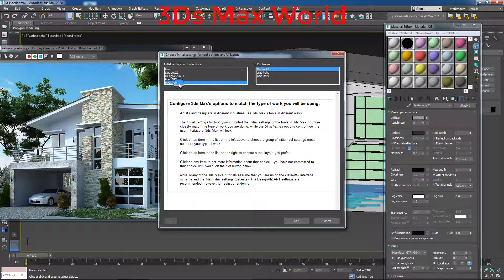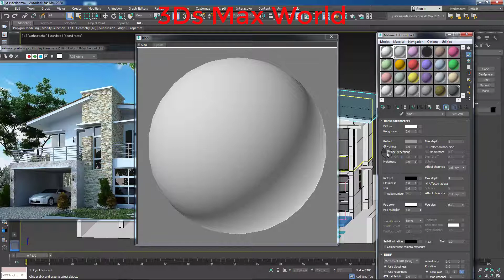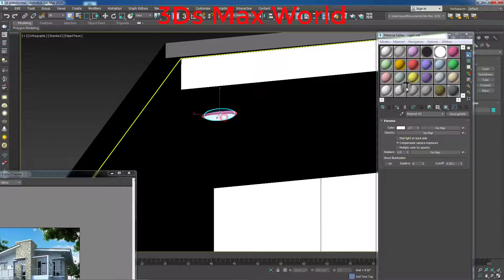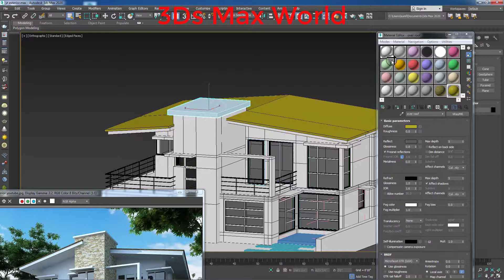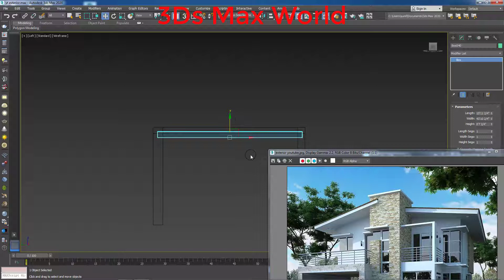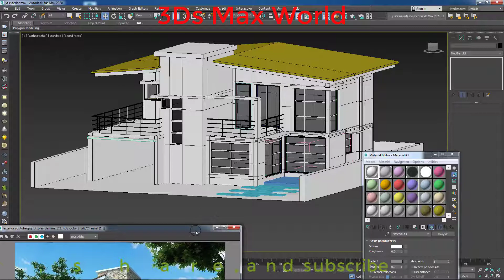3Ds Max tutorial Hindi | Exterior Design |Modeling , texturing , lighting , rendering| Part 11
3Ds Max tutorial Hindi | Exterior Design |Modeling , texturing , lighting , rendering| Part 11

3Ds Max World

Course link :- My Interior course in Udemy

Learn full modeling , texturing , Lighting , vray rendering , Post production in Photoshop.
Learn Complete 3Ds Max,and vray ,autocad and photoshop elements   (Hindi) In 3DS Max, vray.
Window modeling,
Move,
3ds Max World ,
3ds Max World,
 3ds max tutorial,
3ds max tutorial in Hindi,
3ds max modeling,
3d Max,
Vray,
Autocad,
3DS Max Walkthrough,
3ds Max world,
3ds max interior design tutorial,
3ds max tutorial beginner,
3ds max animation,
3ds max tutorial architecture,
3ds max full course,
3ds max exterior design tutorial,
3d max tutorials for beginners interior design,
best 3ds max tutorials on youtube,
3ds max students,
AEC Extended 3DS MAX,
Railings 3ds max,
Boolean and Pro Boolean (Hindi),
Noise modifier (Hindi),
Compound Object- Connect (Hindi),
 Lathe modifier (Hindi),
Lathe,
Extrude Modifier (Hindi) 3DS Max , Vray,
Extrude Modifier (Hindi)
Interior design
exterior design
exhibition stall 3Ds Max
Vray
3d max autocad tutorial
3d max gold tutorial
3d max interior design tutorial youtube
3d max tutorial online
3d max tutorial vray lighting
3d max tutorials loft
3d max unwrapping tutorial
3d max urdu tutorial
3ds max - exterior modeling tutorial vray render
3ds max architecture tutorial pdf
3ds max archviz tutorial
3ds max beginner tutorial
3ds max camera tracker utility tutorial
3ds max camera walkthrough tutorial
3ds max cloth tutorial youtube
3ds max compound objects tutorial
3ds max corona tutorial
3ds max daylight tutorial
3ds max daylight tutorial mental ray
3ds max design tutorial
3ds max dust particles tutorial
3ds max dynamics tutorial
3ds max earth tutorial
3ds max easy tutorial
3ds max elevation tutorial
3ds max engineering tutorial
3ds max environment tutorial
3ds max exhibition stand tutorial
3ds max exterior modeling of a house tutorial
3ds max exterior tutorial vray
3ds max galaxy tutorial
3ds max game tutorial
3ds max garden tutorial
3ds max glass material tutorial
3ds max glass tutorial
3ds max glossy material tutorial
3ds max grass tutorial
3ds max gravel tutorial
3ds max guitar tutorial
3ds max gun tutorial
3ds max hair tutorial
3ds max hand tutorial
3ds max hdri tutorial
3ds max hdri tutorial mental ray
3ds max hose tutorial
3ds max human tutorial
3ds max interactive tutorial
3ds max interface tutorial
3ds max interior design tutorial for beginners
3ds max interior lighting tutorial
3ds max interior tutorial vray
3ds max introduction tutorial
3ds max jar tutorial
3ds max jewelry tutorial
3ds max extrude tutorial
3ds max eye tutorial
3ds max eyelashes tutorial
3ds max fluid tutorial
3ds max mapping tutorial
3ds max rock tutorial
3ds max room tutorial
3ds max rope tutorial
3ds max script tutorial
3ds max smoke tutorial
3ds max software tutorial
3ds max spaceship tutorial
3ds max sunlight tutorial
3ds max sword tutorial
3ds max texture mapping tutorial
3ds max texture unwrap tutorial
3ds max texturing tutorial uvw unwrapping the easy way
3ds max to unreal tutorial
3ds max tutorial - how to render realistic scene
3ds max tutorial advanced
3ds max tutorial animation
3ds max tutorial architecture
3ds max tutorial architecture for beginners
3ds max tutorial car
3ds max tutorial editable poly
3ds max tutorial exterior
3ds max tutorial for architecture
3ds max tutorial for beginners
3ds max tutorial hindi
3ds max tutorial house
3ds max tutorial car modeling
3ds max tutorial chair
3ds max tutorial chair modeling
3ds max x ray vray
autodesk vray
background sketchup vray
background vray
batch render vray sketchup
blender vray
autocad vray